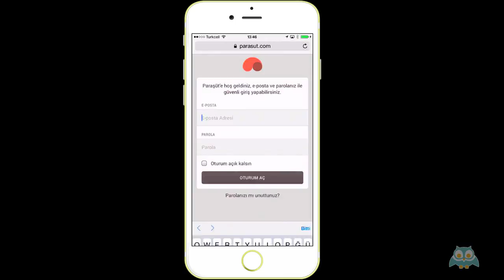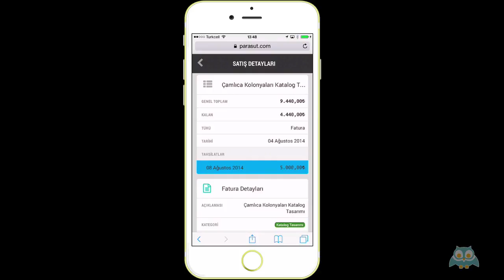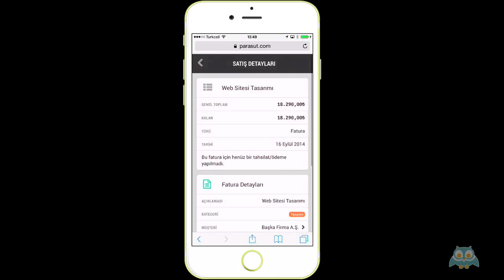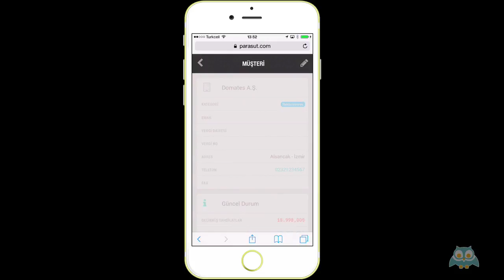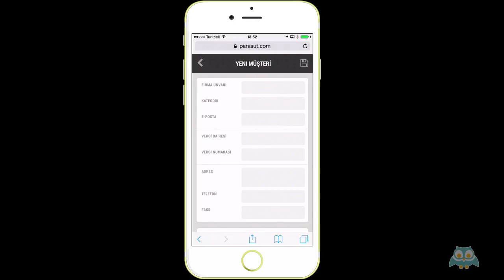Paraşüt Ön Muhasebe : Mobil Arayüz ve Uygulamanın Sahada Kullanımı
Paraşüt Ön Muhasebe mobil uygulamasının arayüz kullanımı ve sahada ki kullanımını anlatıyoruz.